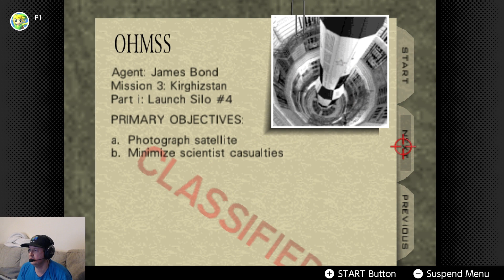1. Reliving A 007 Classic!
Goldeneye Part 1